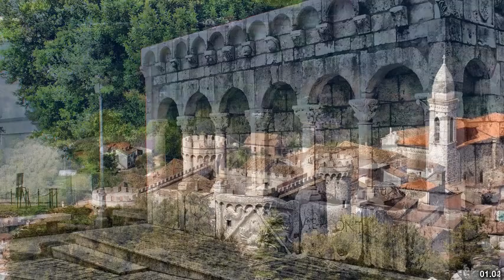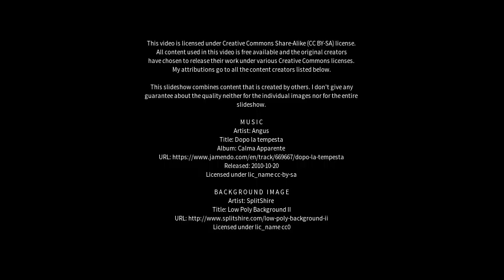Best places to visit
Best places to visit - Isernia (Italy) Best places to visit - Slideshows from all over the world - City trips, nature pictures, etc.